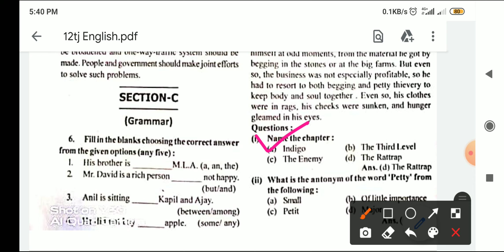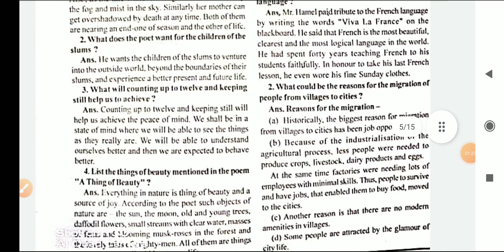Mp Board Class 12 English Pre Board Exam Pepar Solution 2022 -12वी अंग्रेजी पेपर 2022 सॉल्यूशन Mp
Video Topic - Mp Board Class 12 English Pre Board Exam Pepar Solution 2022 -12वी अंग्रेजी पेपर सॉल्यूशन 2022 Mp Board pre Board Exam

Disclaimer Under section 107 of the copyright Act 1976, allowance is made for x"fair usex" for purposes such as criticism, comment, news reporting, teaching, scholarship, and research. fair use is a use permitted by copyright statute that might otherwise be infringing.